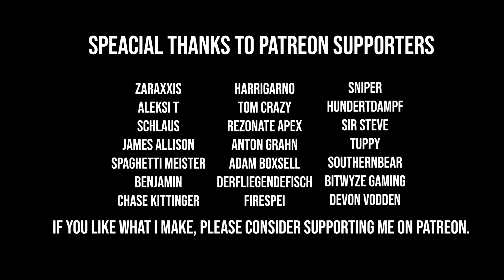The Newest Premium Fighter with NO Guns - Sea Vixen (War Thunder Dev Server)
Today we take a look at the British premium aircraft the Sea Vixen. The footage was just testing the aircraft out on the 2.7 War Thunder Dev Server. and I give you my first impressions.